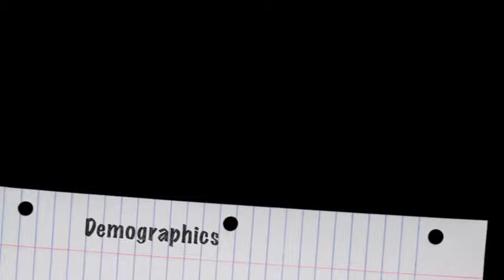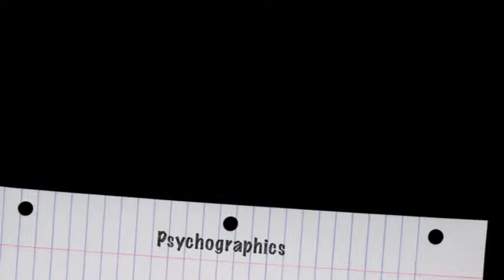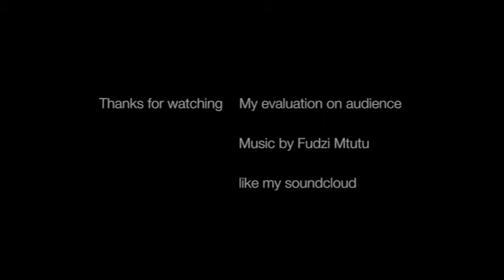evaluation Q4 fudzi